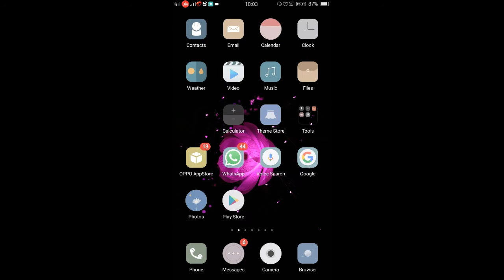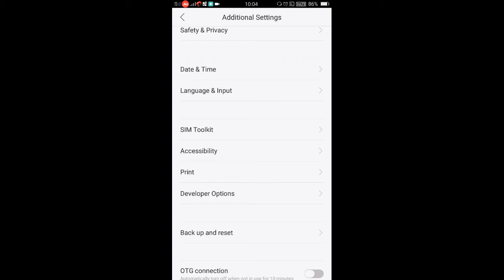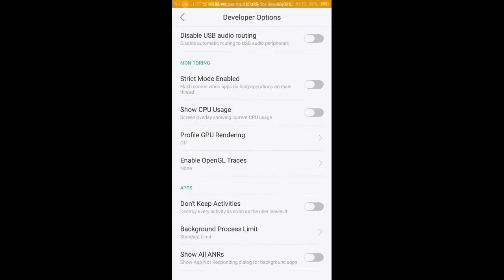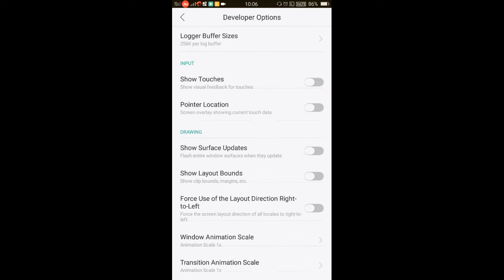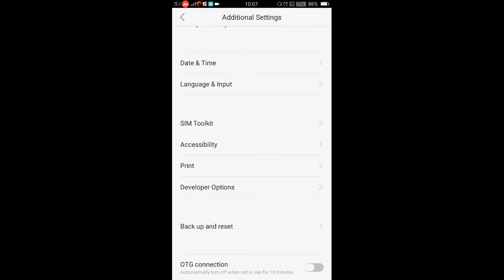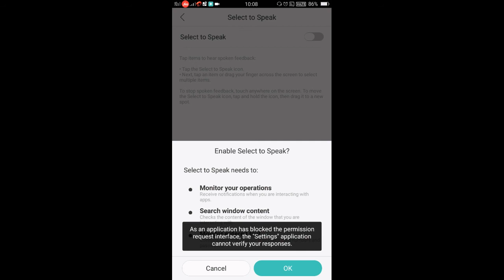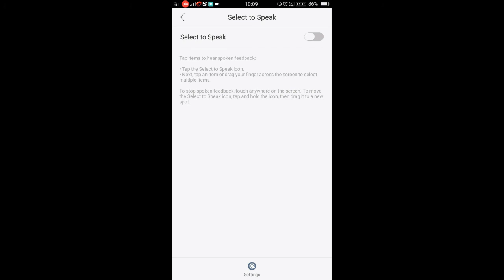Android mobile tricks , Features and Tips | এই গোপন সেটিংস কেউ জানে না, এখনই দেখে নিন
New Android phone Features and Tricks.
গোপন সেটিংস কেউ জানে না, এখনই দেখে নিন |
 Hidden secrets settings on Android devices,

Prince sujan
Princesujan